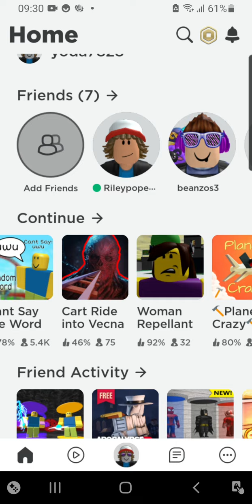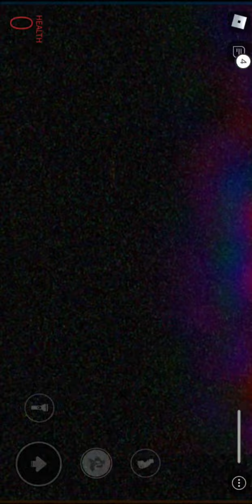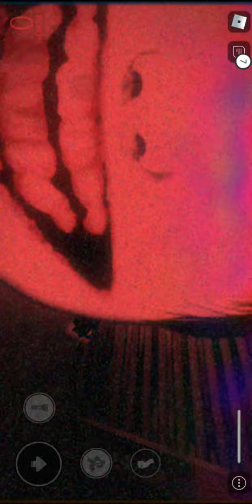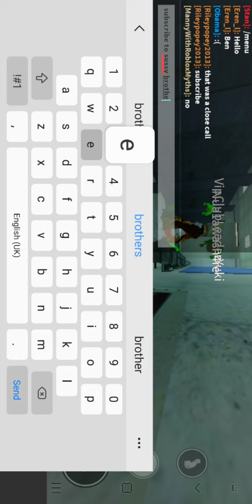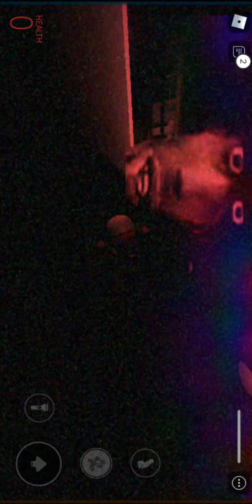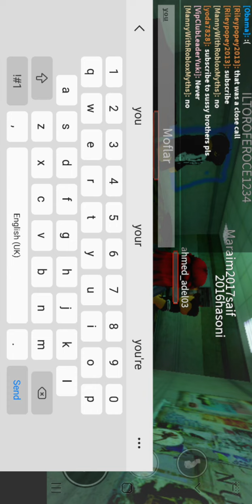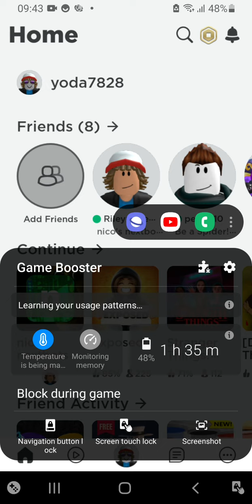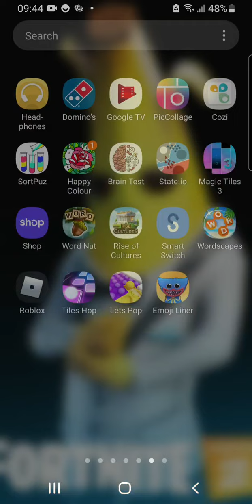playing nicos nextbots